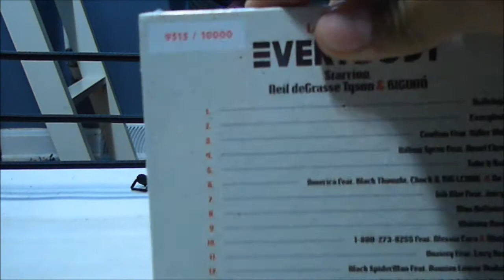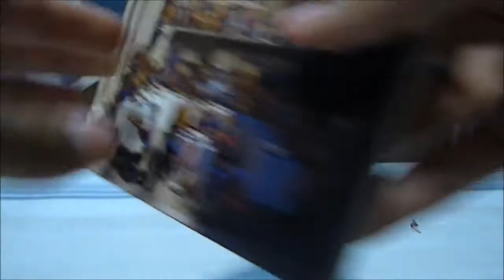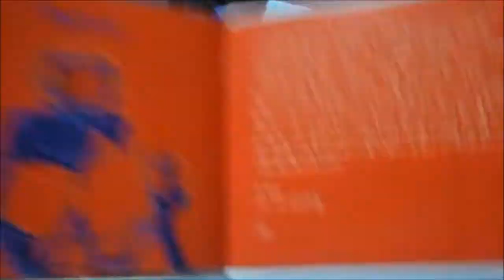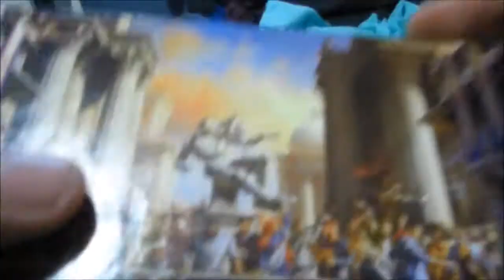Logic Everybody CD Deluxe Edition Hard Cover Book Unboxing!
Unboxing On Logics everybody Hard cover exclusive that was available at allaboutthefans.com before it sold out.